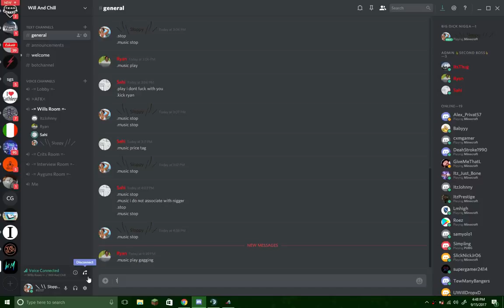MY EGIRL TOLD ME SHE LOVES ME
Sahi is my egirl friend btw